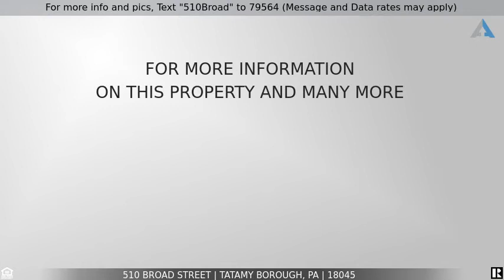Priced at $249,900 - 510 Broad Street, Tatamy Borough, PA 18045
For more info and pics, Text "510Broad" to 79564 (Message and Data rates may apply)
510 Broad Street

Adorably updated home located in highly sought after Nazareth School District! This (3) bedroom, (2.5) bathroom home features all hard surface flooring throughout the home. Main level includes gorgeous tiling and the second floor is all hardwood, with tile in the bathroom. The open concept floor plan provides ample space to customize it to your style and large enough to entertain guests. The EXTRA LARGE backyard is fenced and the entire lot goes from block to block - an awesome space! Complimenting the large yard is a LARGE garage, so big you can park (4) cars back-to-back! On the backside of the garage, is a built-in and fully operational BBQ! Book your showing today - This won't last long.